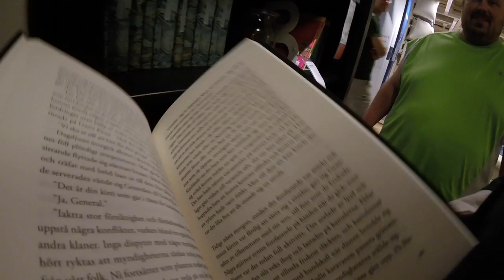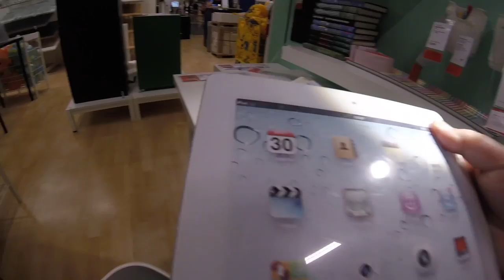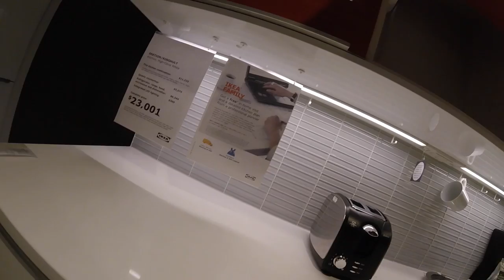MIKE ARMSTRONG VISITS!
Daniel Minick
United States